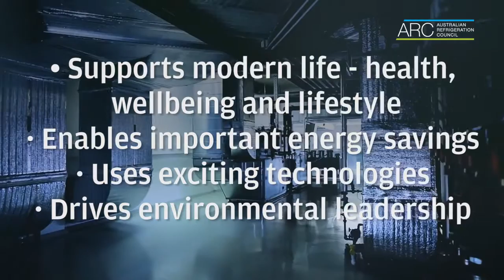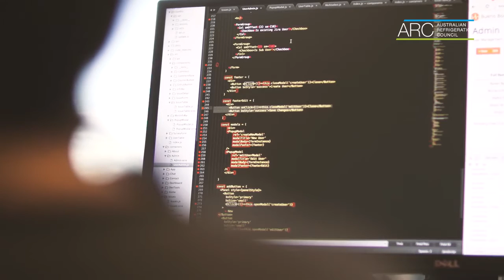Promoting HVAC&R as a career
One of AIRAH’s important industry leadership themes is to help make the HVAC&R industry more visible and attractive to prospective employees. After all, it’s an industry that plays a pivotal role in today’s society, offering diverse and exciting opportunities to graduates and apprentices.

We are therefore delighted to support the Australian Refrigeration Council in its launch of a new video aimed at year 9 and 10 students, their parents and careers teachers.

Charting the rise of dynamic young HVAC&R identities, the video explores the variety of rewarding career paths available in the industry.

The video also features two successful young AIRAH members – Brett Saunders and Leon Wurfel – who discuss what originally attracted them to the climate control industry.

AIRAH also offers a variety of training courses within the sector.